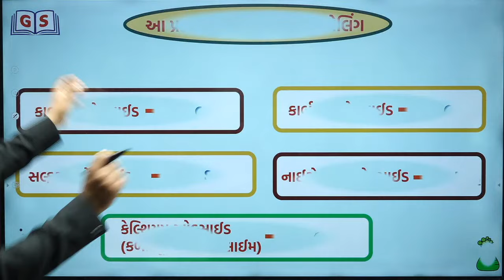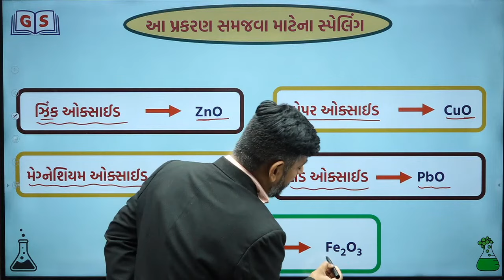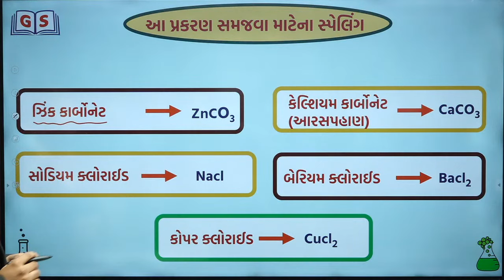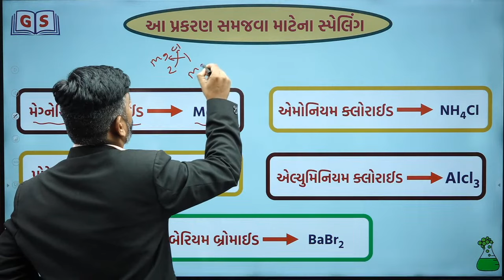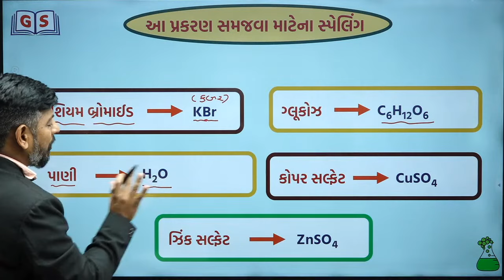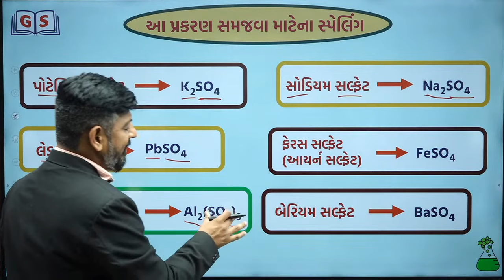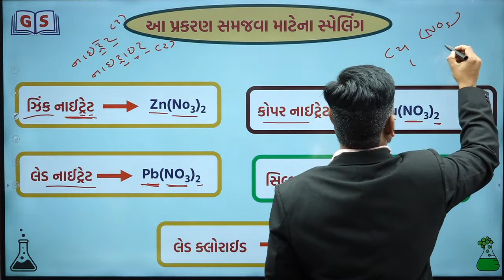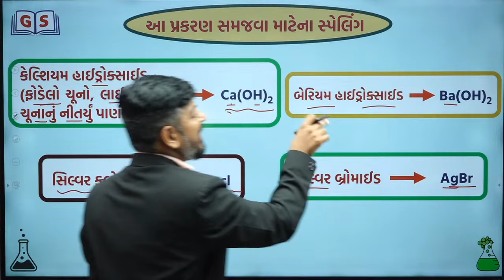STD 10 | Science - પ્રકરણ - 1 | રાસાયણિક પ્રક્રિયાઓ અને સમીકરણો | PART - 1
🚀  Live Schooling Classes & Free Schooling Classes By GyanLive Shala

🎯અમારી બેચમાં જોડાવવા માટે આપેલ google form ભરો. જેથી દરેક બેચ માં ૭૦% સુધી નુ discount મળી રહે.

1.  Live Classes
2.  Recorded Lectures
3.  Offline Download
4.  Daily Weekly & Monthly- Test
5.  E-book (GyanLibe Prakash...📚)
6.  Revision Lectures
7.  Lectures PDF
8.  Advanced Level Test Planning
9.  Prepare With Gujarat's Best Faculty…😍
    Many More...💯